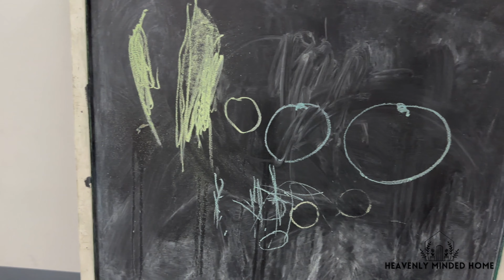Ep 25: Speech Therapy Day 😻 5 & 9 Year Olds // Family Vlog 365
🐻🎉 CALLING ALL MAMA BEARS- We're doing a group study on how better to equip our children (and ourselves) to defend their faith and stand firm against the cultural lies of the world!

📺 Helpful Chapters:
0:00 Speech Therapy Day
2:27 Let’s Go
5:47 Best Swings Ever
10:26 Best Speech Therapy Ever

📦 NOW ON AMAZON- Get the Family Bible Study

🌿 Bible Studies, Discipleship Classes, and MORE!